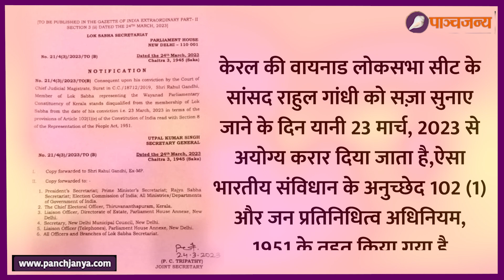Rahul Gandhi का राजनीतिक भविष्य कैसे आया खतरे में ? | Panchjanya Hindi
Rahul Gandhi का राजनीतिक भविष्य कैसे आया खतरे में ? | Panchjanya Hindi की रिपोर्ट देखिए
Rahul Gandhi's political career is over